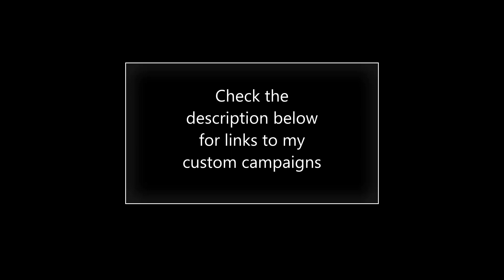Mission Background: ZOCOM 5 Shattered Dreams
They don't want you to know...

Instead of a developer playthrough, I thought it'd be more interesting to tell the backstory of each of my missions while showing some clips of the missions described.